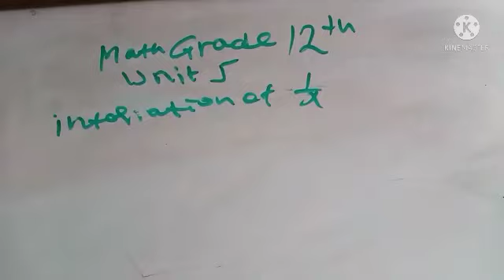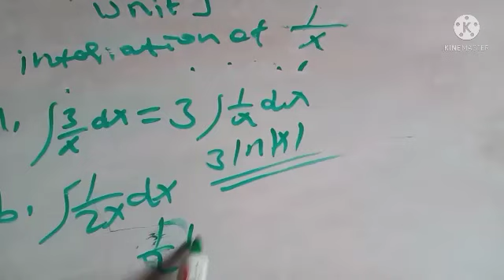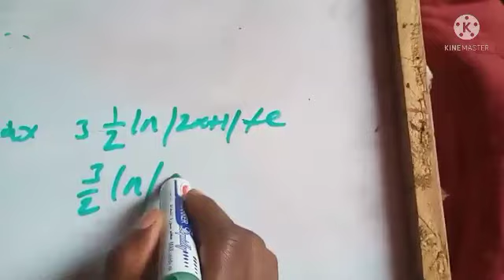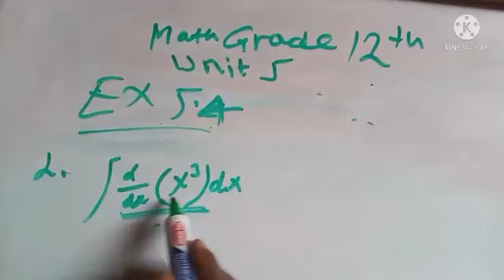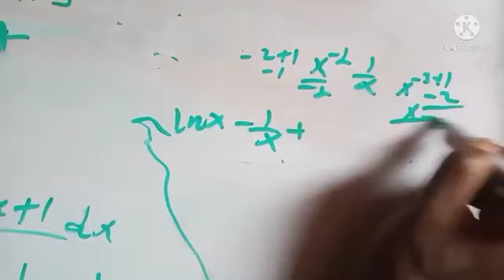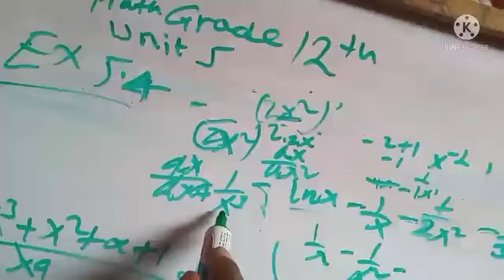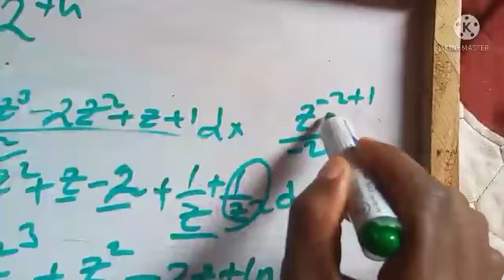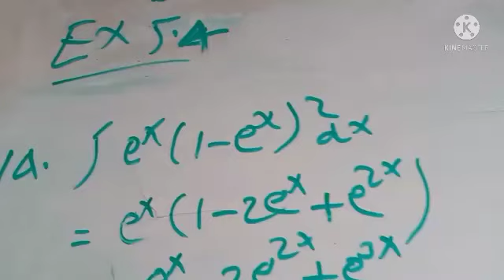mathematics grade 12th unit 5 part 3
link telegram koo kan contact naa gochuu dandeessu..

JADID TUBE#Abde show#Abugida medai#
ATC news
Ethiopian Education#
|Mesfin tube
|geleta abate
|habesha academy
|teacher nigus
|maraki English with  abi
|aku english
|yimaru
|ethiopia 24/ najjaash Muhammad/
|jember tube
|addis ababa education bureau
|moe
|plasma Education ethiopia#kekkiyaa badhadhaa/nasri Anolee/OTECK TECH/kello media/meraja tv/ seenaa Entertainment, OMN /OBN tv/FiB/MUKTAR TUBE/marru tube